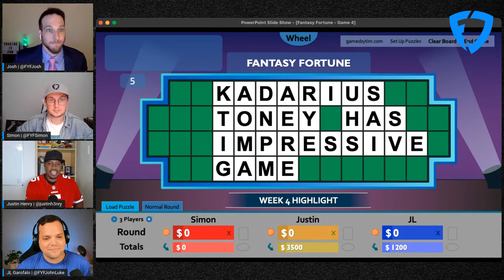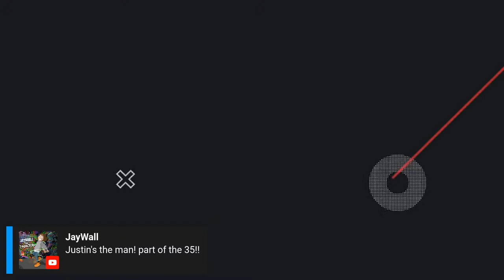Front Yard Fantasy Hour: Fantasy Fortune w/ Justin Henry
Front Yard Fantasy Hour Presented by FanDuel

Today we're playing our signature game, Fantasy Fortune, with special guest Justin Henry!

Enjoyed this Game Show? Front Yard Fantasy is live EVERY WEEKDAY at 3PM ET on their channel